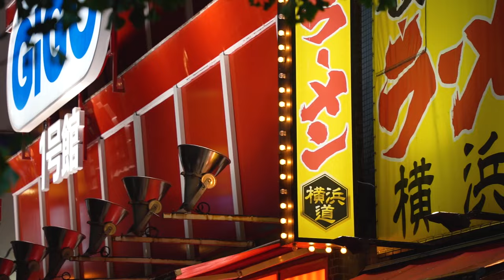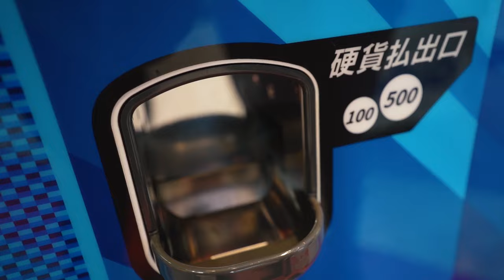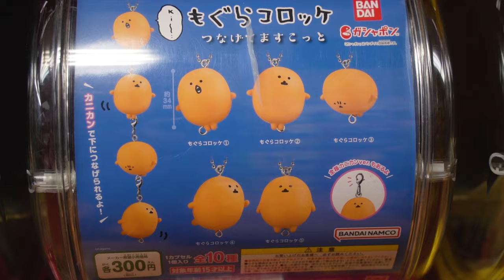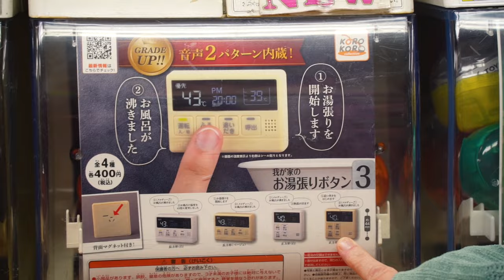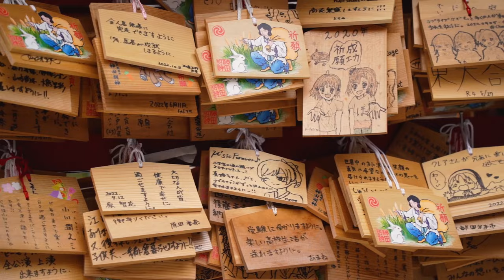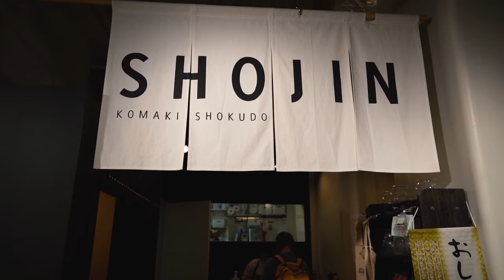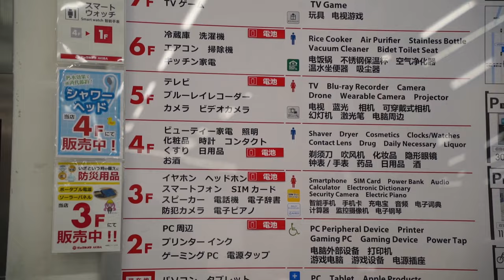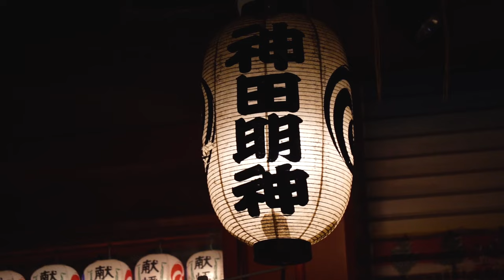WE WEREN'T EXPECTING THIS!! Tokyo's Weirdest District (Akihabara 2022)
Tokyo has reopened to foreigners! And in celebration, we're exploring its weirdest district. It is known for its nerdy culture and amazing otaku (geek) stores, and it is where we first fell in love with Japan. In this video, we'll be exploring Akihabara, a district in Tokyo known for its amazing stores from anime and manga stores to gaming centers and otaku (geek) shops, this district is sure to excite and inspire any fan of Japanese pop culture! Akihabara is one of the most popular districts in Tokyo, and for good reason. In this video, we explore the coolest shops and find out what's new in Akihabara!

We are so pumped to share Tokyo and Japan with you all, and thought where better to start our journey than Akihabara, a feast for the senses, home of otaku culture, the perfect place to showcase some of the weird and wonderful reasons we love Japan. Join us as we walk through Electric Town and bring you into all the shops and arcades, even a shrine and feast on some Buddhist monk cuisine.

We hope you join us on our break from Vanlife in Europe and an exploration of our favourite country.

We are Philly and Keely and we live full time in our tiny home on wheels Martha. After building our DIY home in a Citroen Relay camper we spent a year living on the streets of London before quitting our jobs only to be met with lockdown. Then we took our van further than she had ever been before to the very beautiful Turkey. Enroute we stopped off in Spain for a few weeks where we experienced every van lifers worst nightmare, we were robbed and they stole all valuables in our van. But now we are back on our feet, fully MOT’d and back on the road through Europe and beyond!!
CHANGE OF PLAN!! Now we are in TOKYO lol!

⤈ VIDEO CHAPTERS ⤈
0:00 – 0:18 – Welcome to Tokyo
0:30 – 04:08 – Lets play!!
04:08 – 05:04 – Kanda Myojin Shrine
05:04 - 07:38– Shojin Ryori Food
07:38 – 09:35 – Electric Town
09:35 – 10:28 - Back at the Temple

⤈ VANLIFE ESSENTIALS ⤈
Coffee Pot

Solar Shower

Pee Funnel

Omnia Sweden

Monkey Ridge

Dometic CRX50

Fiamma Roof Vent